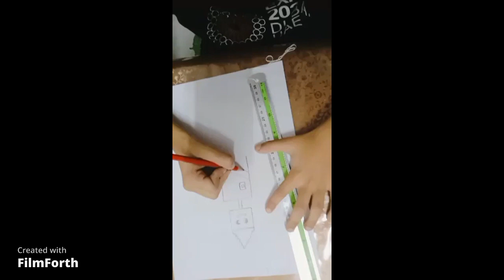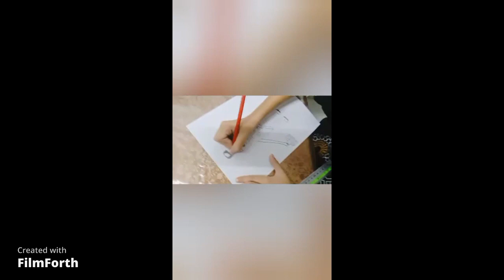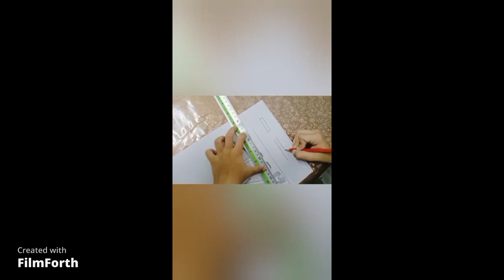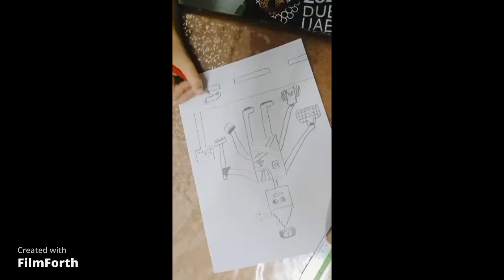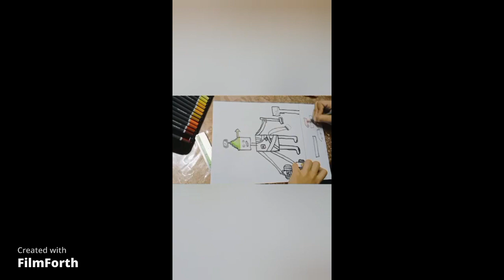how to draw robot | ,how to draw a robot step by step